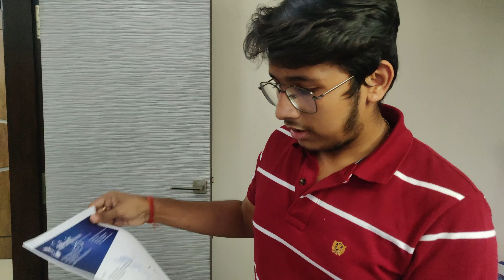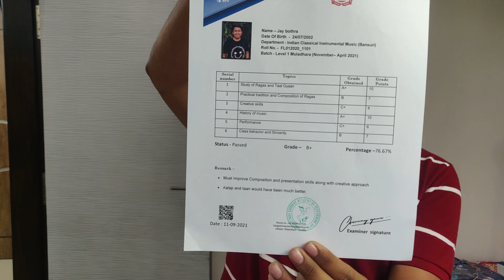Kuch Vaartalap (बात चीत) - Received Certificate - Rishi ka Birthday - Weight Update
This is a Random Video where I have discussed some events that happened to me in the last 10 days.

REFERRAL ID - JAY1I32RNFX

Gadgets I Use Regularly
MacBook AIR M1
Realme Watch S
Realme Buds Q